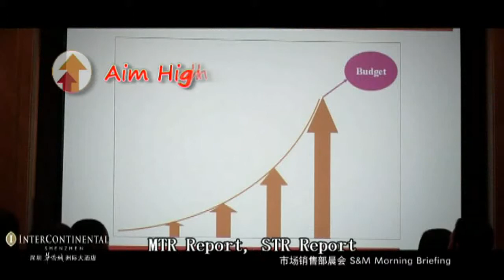Greater China-South&West China-IC Shenzhen-JUST WIN IT